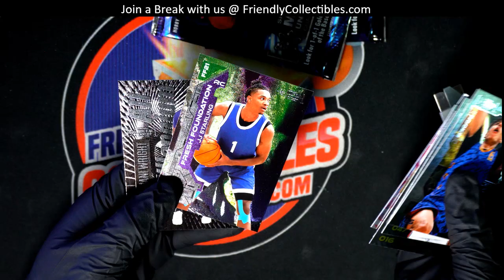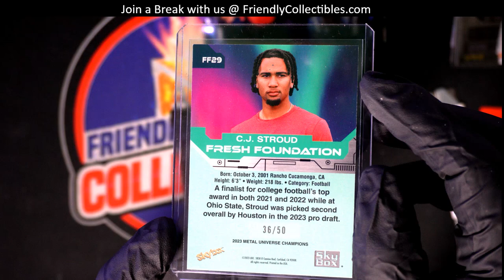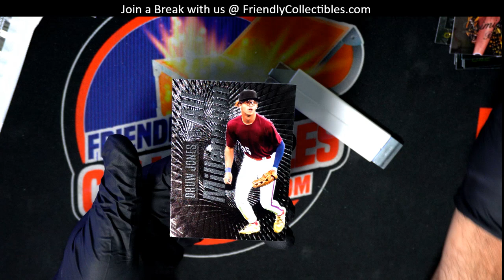NICE CJ STROUD PMG RC!! 2023 Upper Deck Skybox Metal Universe Champions